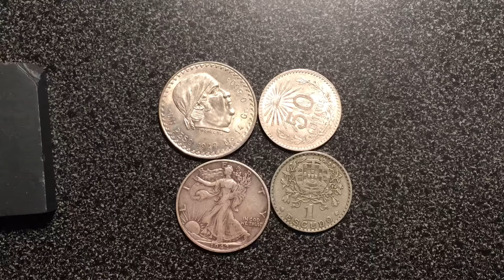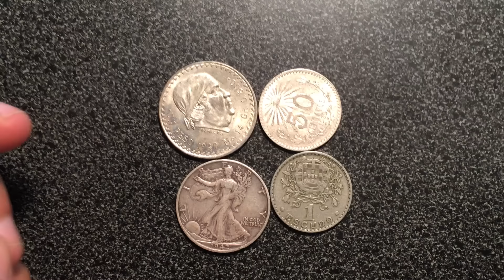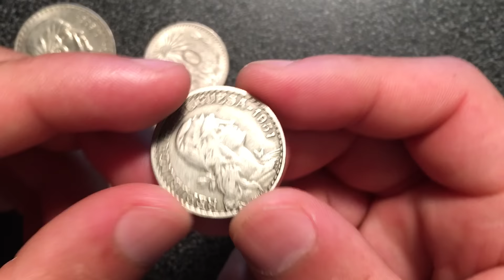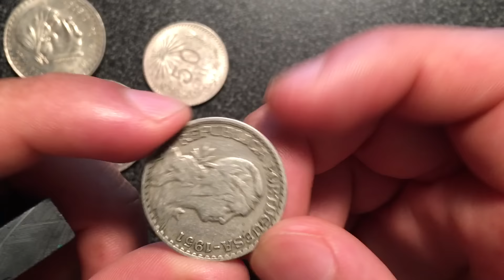COMO SABER SI LA MONEDA ES PLATA O ALPACA ????